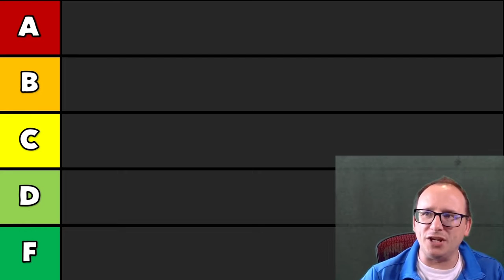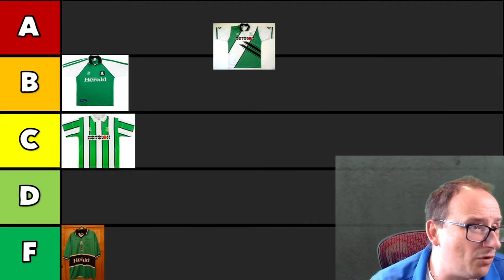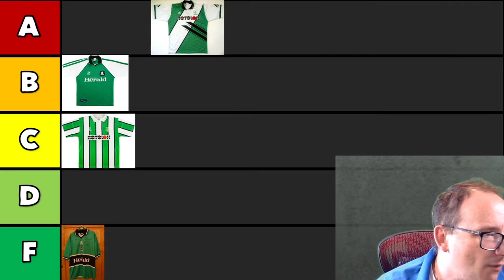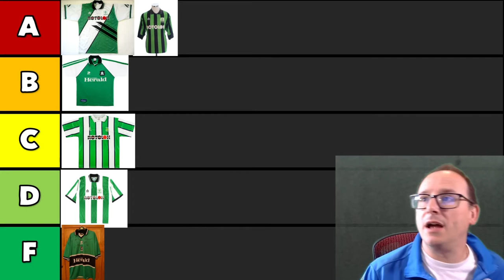RANKING EVERY PLYMOUTH ARGYLE SHIRT 📈 TIER LIST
In this video we try to rank every Plymouth Argyle shirt from the Premier League era as we compose our football jersey tier list.

Over the next few weeks we will examine each Championship teams jerseys from the past to conduct a final list of the best Championship shirts over the last 30 years.